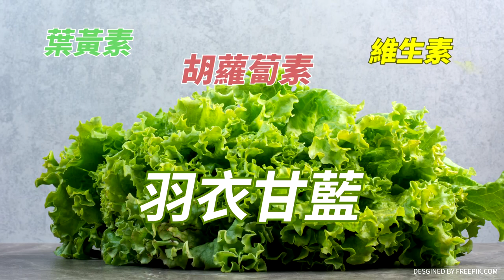被揭露 IPEF交涉＂密件＂曝光 蕭美琴早知＂結果＂ 民進黨濫權不法 規避監督已是常態 l廟口開講@中天電視CtiTv